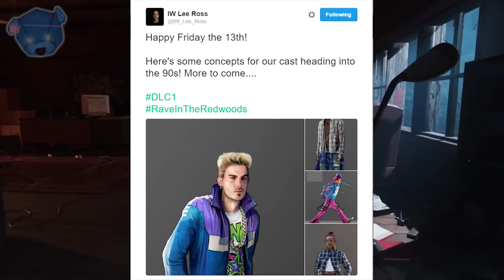Infinite Warfare Zombies ☆ DLC 1 CHARACTERS! NEW RAVE GEAR!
► RAVE IN THE REDWOODS! PLUS EXCLUSIVE BLACK OPS 3 DLC 5 NEWS!

The exact talent of overcoming an obstacle defines us as having the strength of the bear. I am GRIZZ, an immovable object.